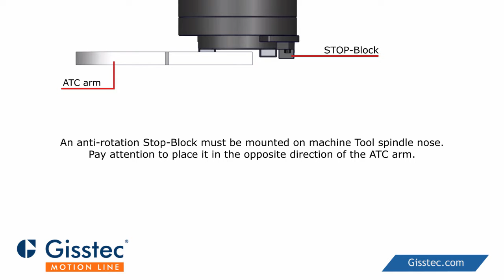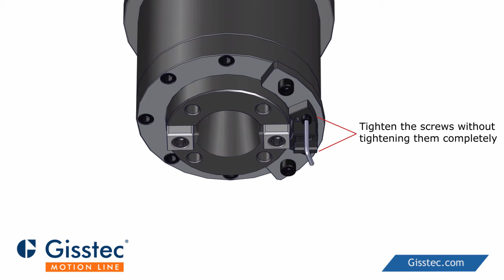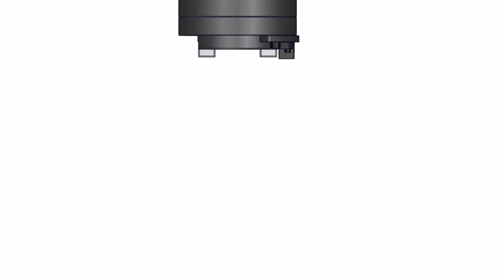How to Install an Angle Head on a Machining Center - Tutorial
How to Mount an Angle Head to a Machining Center Spindle.